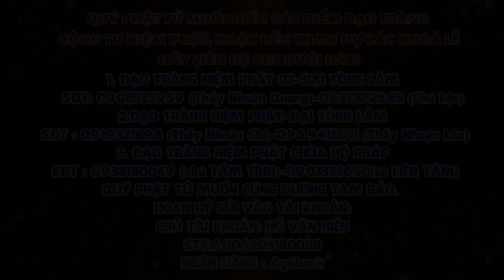[Tập 282]: Quyết Chí Một Đời Vãng Sanh Cực Lạc Quốc - Lần 5 - Năm 2022-2023 || Thầy Thích Nhuận Đức